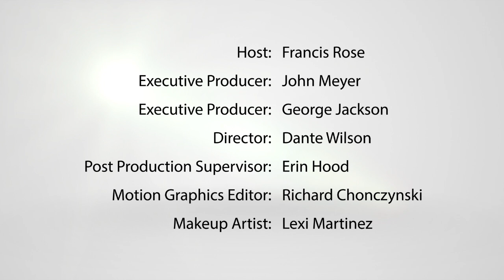Enabling IT Modernization – Creating a Platform for Transformation (Episode 1 Full Version)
Host Francis Rose discusses IT Modernization and will be joined by IT leaders from the Office of Management and Budget, Department of Justice, Department of Education and some of their counterparts in the private sector.
Key topics this program will cover:
IT Modernization as a key pillar to the President’s Management Agenda
Success stories in IT Modernization from individual agencies
Acquisition’s role in that effort
Private sector practices that could help make this transformation possible